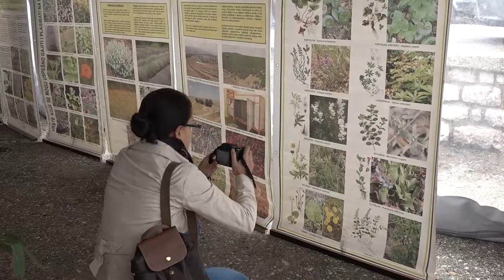MANIFESTACIJA AN KREPOLJIN